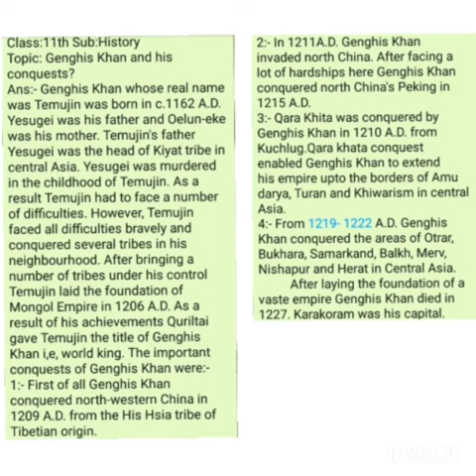Genghis Khan and his conquests